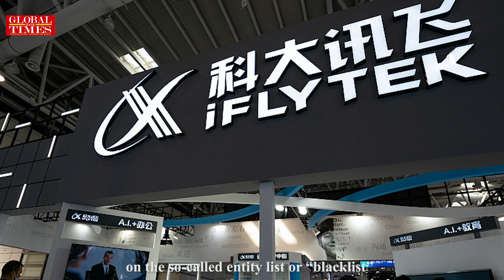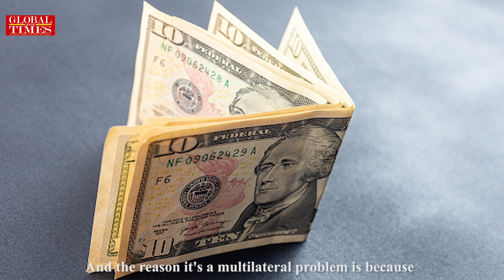Exclusive with Senior fellow at Yale University Stephen Roach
Biden did nothing to shift US trade policy toward China, a major disappointment: Stephen Roach.